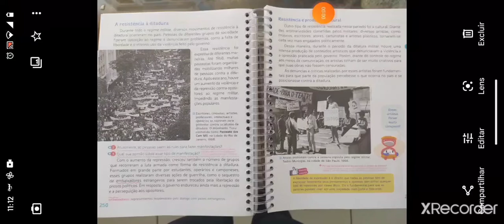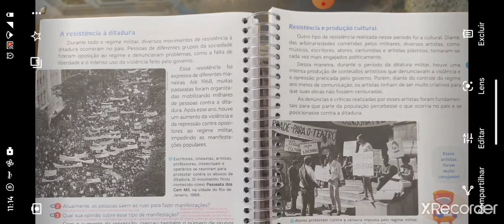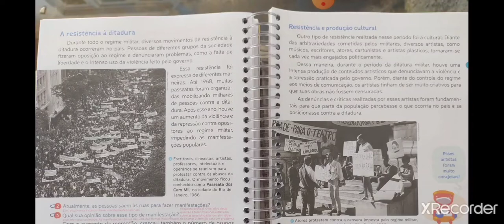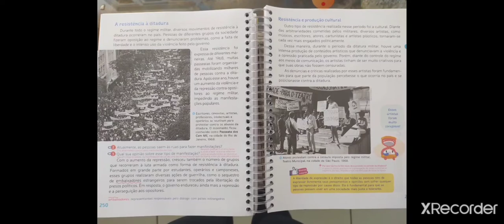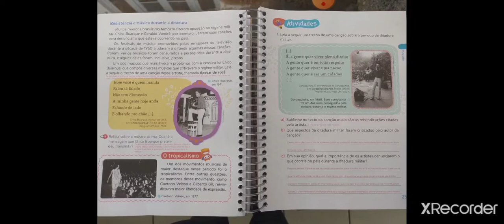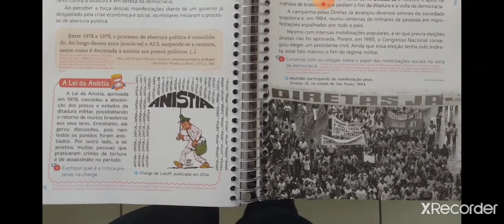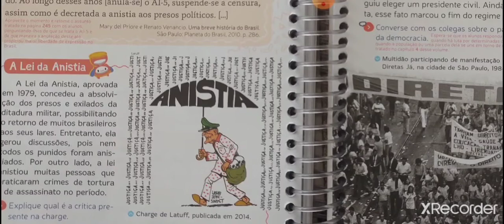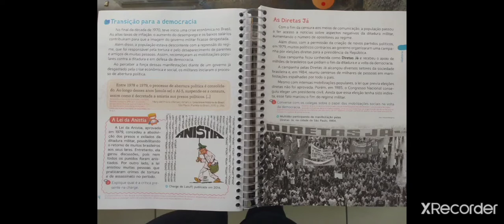aula 2 - ,5° ano - 4° prova